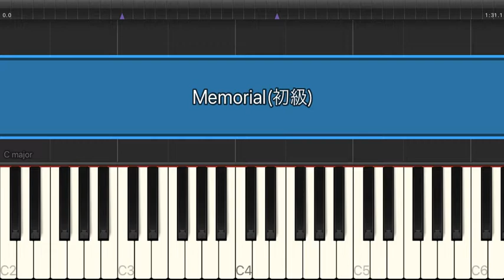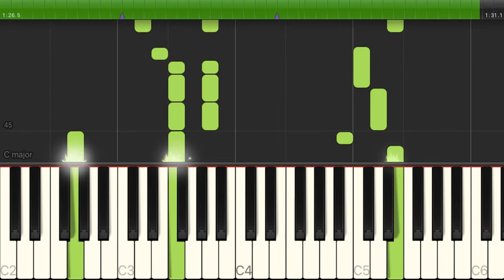Memorial / King & Prince（電子楽譜カノン）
Memorial（初級）/ King & Princeのピアノ楽譜はこちらから

【アーティスト】King & Prince
【難易度】初級